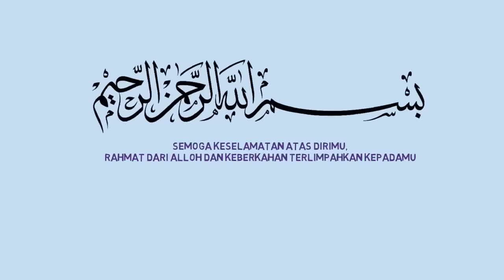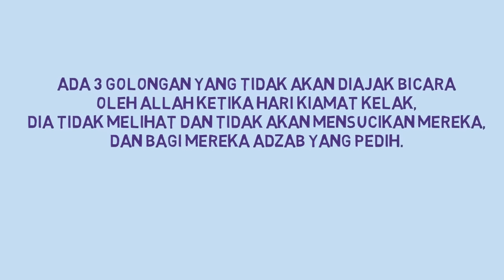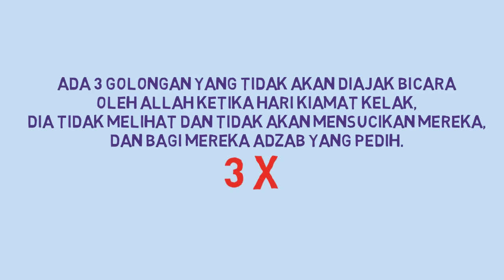Sarapan Pagi Session 2 Eps 4 : Jaga Amal Baikmu - Ust Sulam Bin Mustaredja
Sarapan Pagi Session 2
Episode 04
Tema : Jaga Amal Baikmu
Pemateri : Ust Sulam Bin Mustaredja
WA Assunnah